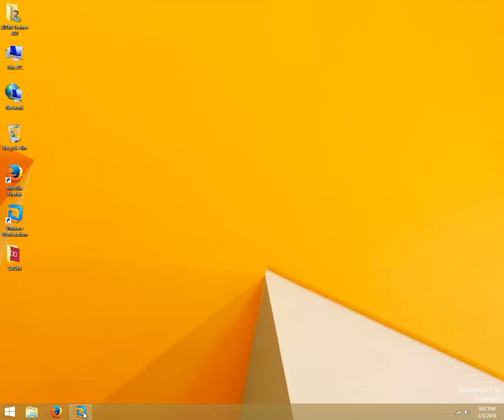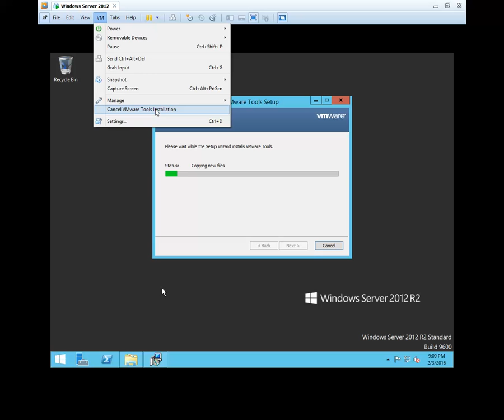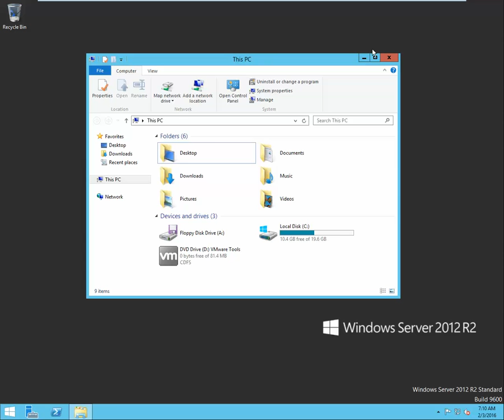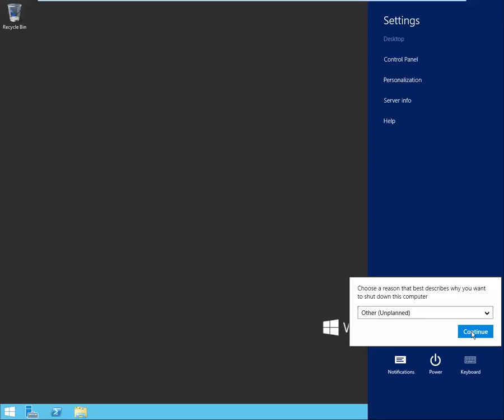01 1 Installing vmWare Tools in Windows Server 12